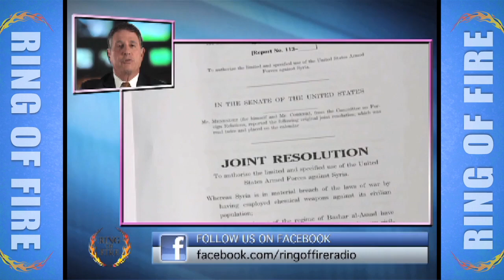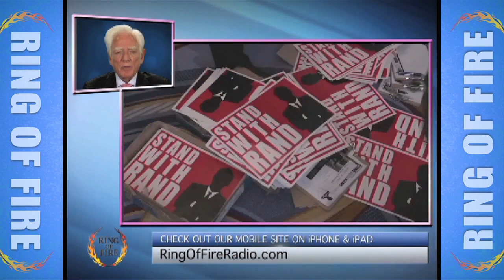The De-Evolution of The GOP - The Ring Of Fire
This segment originally aired on the September 15th, 2013 episode of Ring of Fire on Free Speech TV. A few decades ago, it wasn't completely embarrassing for someone to admit that they were a member of the Republican Party -- but that was before the days of Michelle Bachmann and Glenn Beck. Ring of Fire's Mike Papantonio speaks with attorneys Howard Nations and Mike Burg about how the GOP became the Party of Crazy Talk.